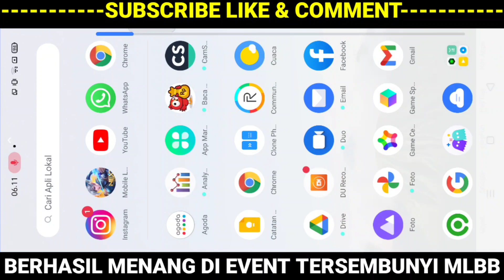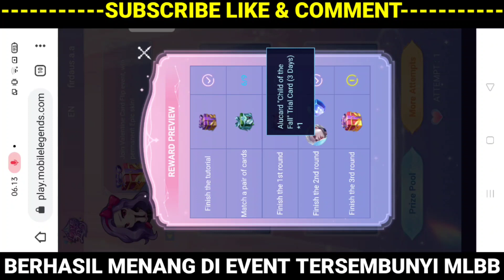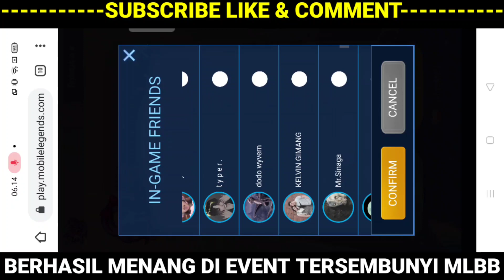BERHASIL MENANG DARI EVENT TERSEMBUNYI MOBILE LEGENDS YANG DAPATKAN SKIN EPIC LIMITED SECARA GRATIS!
(Bantu donasi bisa dengan via OVO, Dana, GoPay)

SYARAT MASUK CUSTOM ROOM :
3. Follow Instagram admin CENGCENG GAMING firdaus_a_a
5. Follow akun mobile legends admin firdaus.a.a
6. Setelah follow akun mobile legends nya admin silahkan chat sehabis match selesai
7. Password saat chat akun mobile legends admin "custom room CENGCENG GAMING"
8. Saat chat tidak menggunakan password tidak akan admin tanggapin
9. Setelah terpilih sebagai peserta custom room admin ucapakan selamat karena hasil pertandingan custom room akan admin upload di channel YouTube CENGCENG GAMING dan sobat shuriken bisa melihat akun sobat shuriken masuk di YouTube CENGCENG GAMING
10. Pemenang tantangan dari admin akan berkesempatan mendapatkan hadiah diamond langsung dari admin CENGCENG GAMING
11. Selamat mencoba semoga beruntung sobat shuriken, semangat . . . ! ! !
12. Salam . . . Shuriken . . . ! ! !

Berikan dukungan dengan cara berikut :
1. Like
2. Comment
3. Share

cara mendapatkan skin gratis mobile legend dengan vpn
mendapatkan skin gratis mobile legend
cengceng gaming mobile legends